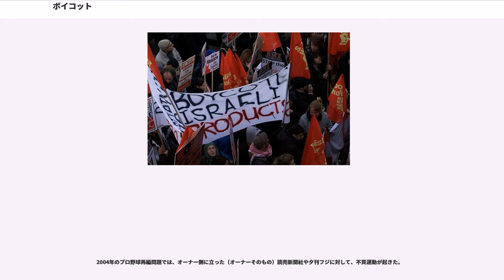ボイコット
ボイコット（）は、ある集団が自分たちの考えや要求を実現させる目的で特定の相手に不買、拒否、排斥などを行うこと。

ボイコットは主に下記のような行動を指す。

イギリスの軍人で土地差配人のの名に由来する。彼はアイルランドの小作人を過酷に扱ったため、1880年に団結した彼らから排斥された。

公権力機関（政府、官庁、自治体）や法人など、組織的に強い力を持つ団体を相手に、抗議行動としてボイコットを行なうことがある。

歴史上著名なボイコットにモンゴメリー・バス・ボイコット事件がある。これは、1955年、アメリカアラバマ州モンゴメリーで公営バスの運転手の命令に背いて白人に席を譲るのを拒んだアフリカ系アメリカ人ローザ・パークスが人種分離法違反のかどで逮捕されて州簡易裁判所の罰金刑を宣告されたことに端を発し、公共交通機関における人種差別に抗議して行なわれた。

当時貧しい黒人にとってバスは必須の交通機関で、利用者の75パーセント以上を占めていた黒人たちがバスを利用せず、黒人の車に同乗したり、どこへ行くにも徒歩を用いたため、バス路線を運営する市の財政に大きな打撃を与えた。連邦最高裁は罰金刑を取り消し、バス車内の人種分離は違憲であると認定。判決の翌日にボイコットが終熄している。

ボイコットを指導したマーティン・ルーサー・キングは、勝利を期に全米各地で公民権運動を展開、ワシントン大行進など数多くの抗議行動で、公民権法を成立させた。

日本では、1960年代の森永ヒ素ミルク中毒事件における森永乳業製品不買運動、1978年（昭和53年）に読売ジャイアンツがドラフト会議をボイコットした江川事件などが知られる。また、東北地方などでは1988年（昭和63年）、佐治敬三サントリー社長（当時）による東北熊襲発言に抗議し、同社製品に対するボイコットが展開された。2007年（平成19年）頃から、六ヶ所村核燃料再処理施設による放射能汚染の危険性と、受け入れた地元への抗議を訴えるため、坂本龍一らによるSTOP ROKKASHOが、青森県、岩手県の産品の不買運動を展開している。

2010年（平成22年）12月8日、東京都青少年の健全な育成に関する条例改正問題に関連し、角川書店の社長、井上伸一郎がTwitterにて「東京国際アニメフェアへの出展を取りやめる」と表明。12月10日には、コミック10社会に加盟する各社も追随している。なお角川書店らは、2011年の国際アニメフェアと同日に対抗イベントとして「アニメ コンテンツ エキスポを開催する」ことにしていたが、2011年（平成23年）3月11日の東北地方太平洋沖地震発生により、両イベントとも中止となった。

国会など議会では、多数党の強引な審議や強行採決に対してしばしばボイコットが行われる。その理由は多岐にわたる。

地方自治体の住民投票条例による住民投票において、一定の投票率を満たさないと開票されない場合、開票すると結果がある一定の結論に達することが目される場合、投票を棄権することで一定の投票率を満たさないことで開票を阻止するボイコット運動も見られる。

国際社会でも、さまざまな場面でボイコットが行われている。冷戦を背景とした1980年代のオリンピック集団ボイコット合戦はとくに有名である。ソビエト連邦のアフガニスタン侵攻に抗議するために日本を含む西側諸国が1980年のモスクワオリンピックを集団ボイコットし、1984年にはこれへの報復として東側諸国がロサンゼルスオリンピックを集団ボイコットした。その前には、1976年のモントリオールオリンピックでアフリカ諸国がボイコットした例も存在する。

企業の社会的不正を受けて、本来、個人的な企業製品サービスの忌避がインターネットを通じた形態をもたないボイコット活動になっている。

対象が特定できないが故に、政治経済活動にあたって情報の発信元である個人をある程度グループ分けして管理しようとする目的で、インターネットにおいてもクローズの型を模索する動きが広告会社や政治パーティで試行されてきている。

なお、社会的不祥事を起こした企業・団体に対し、反省および消費者に対する誠意が足りないと、不買ムード（嫌気）が高まるというケースもある。

近年だと雪印乳業、三菱自動車工業および三菱ふ...